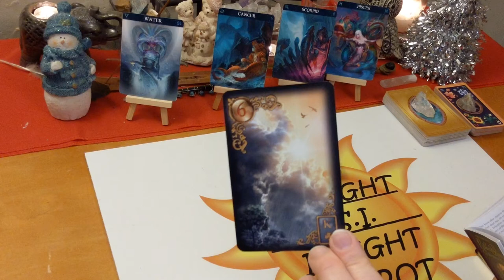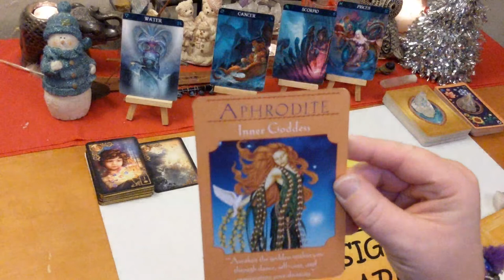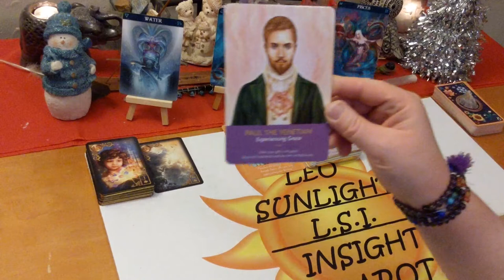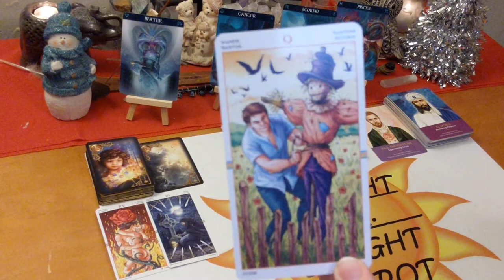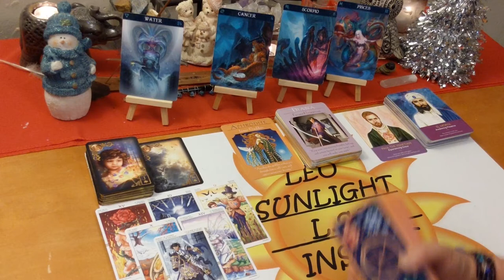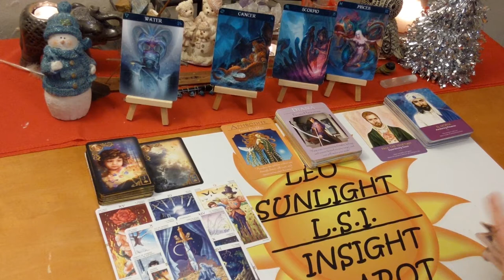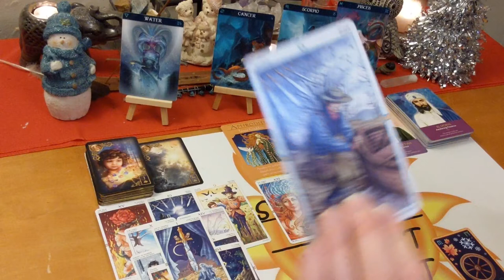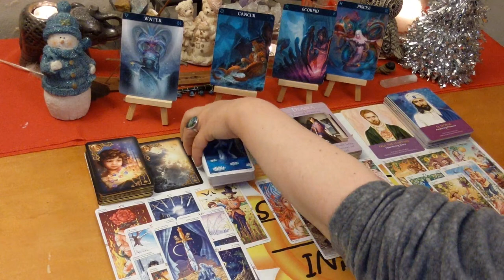Cancer Scorpio Pisces “Stay Focused on Target” December 30-January 6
Water Signs December 30, 2019-January 5, 2020 Weekly Love, Life & Advice Cancer Scorpio Pisces⛲ Tarot & Oracle Card Reading